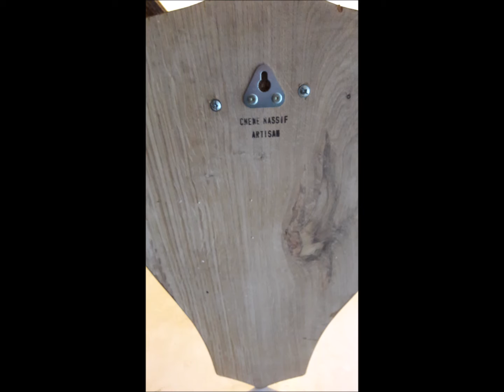Comment réaliser un trophée de cerf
Voici la quatrième et dernière vidéo, comment réaliser un trophée de cerf soi-même